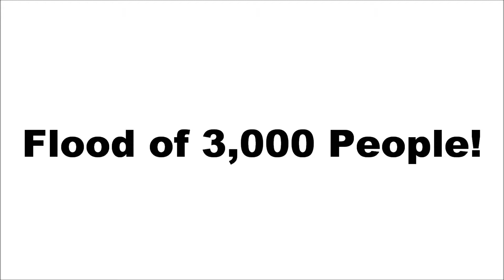Flood of 3,000 People!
～Busiest crossing in Japan where no one bumps into other people～@Shibuya-The Shibuya Crossing